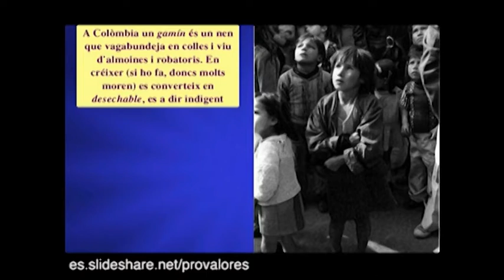Terrassa Solidària ONG Provalores dijous 15-01-2015 de Canal Terrassa